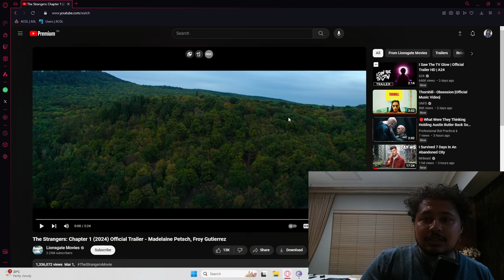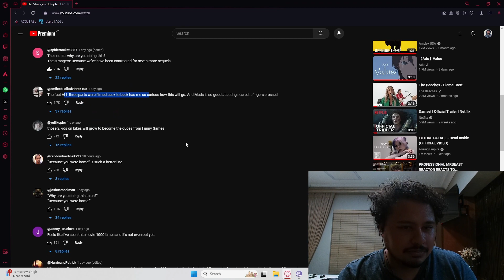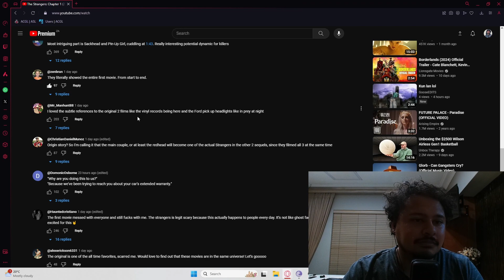The Strangers looks kind of funny || Horror/Slasher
Sorry I feel like I was tired. Another reason I'm glad I didn't post on the last two days.

This one comes out in May!